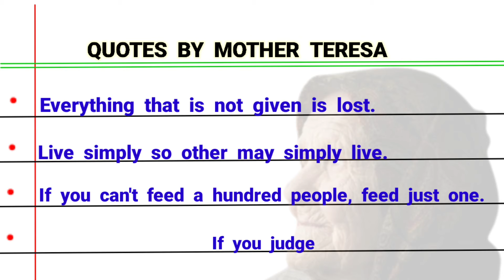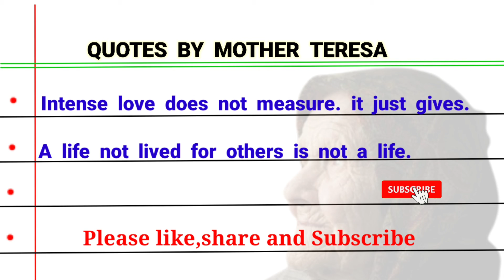Top 10 Inspirational Quotes by MotherTeresa || Inspirational quotes by mother Teresa